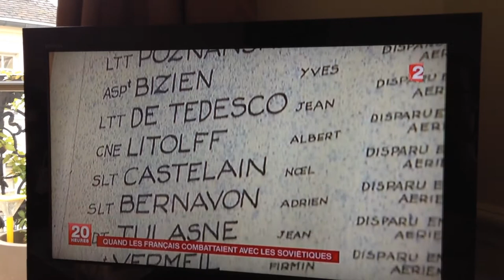Normandie Niemen, Pierre Pouyade, France Russie, Yak, Aviation